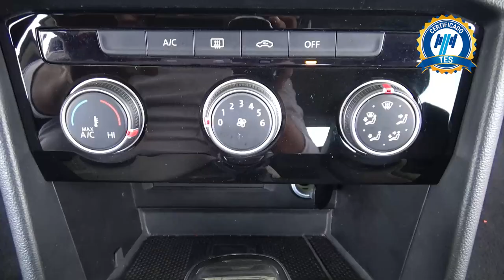Volkswagen / Taos / 2023 - 27719